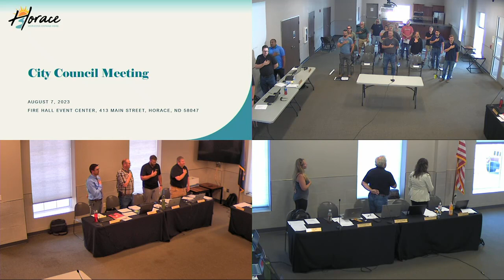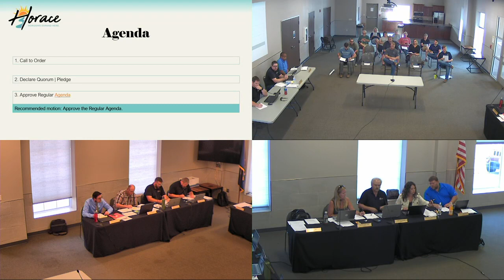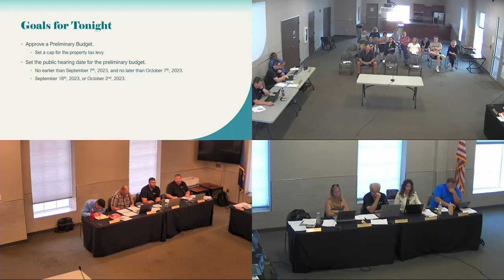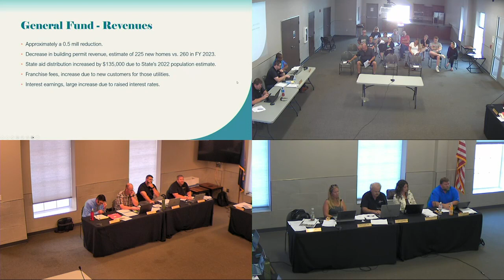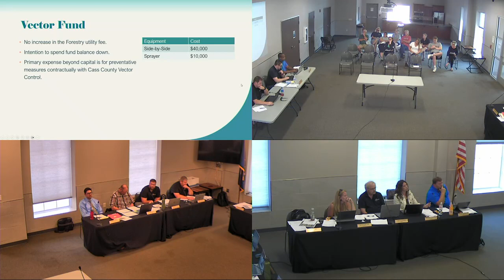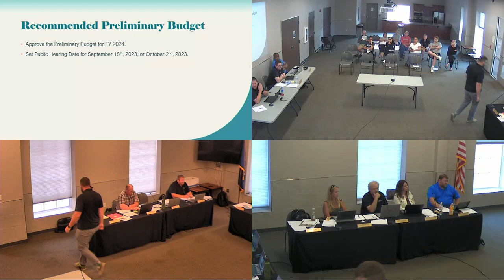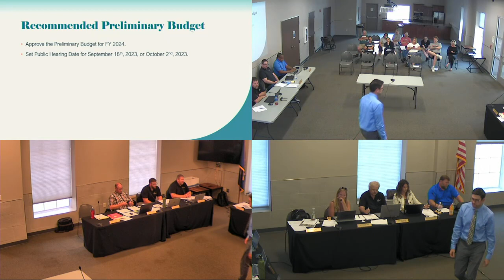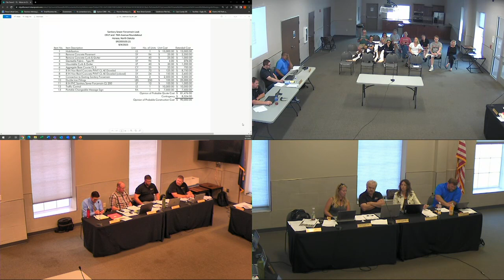August 7, 2023, Horace City Council Meeting